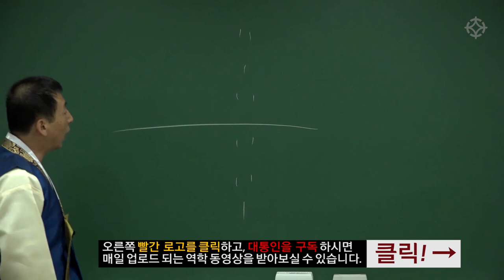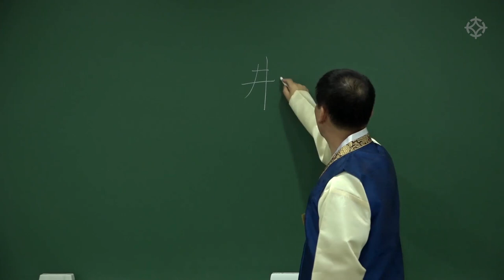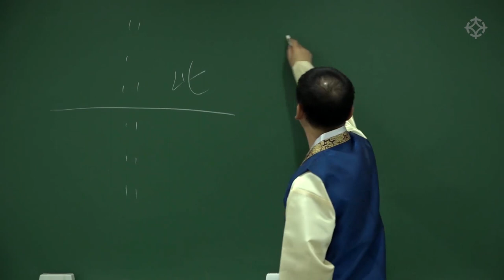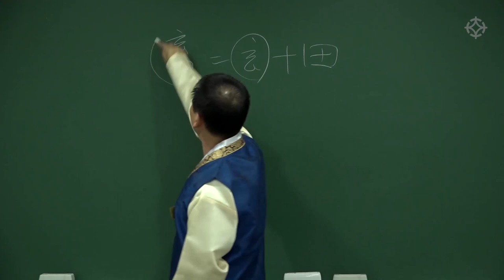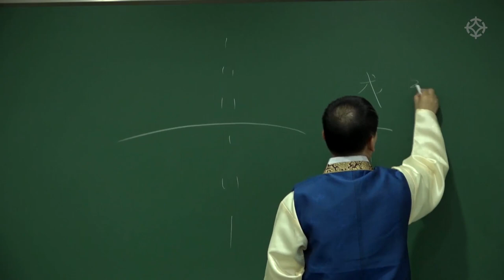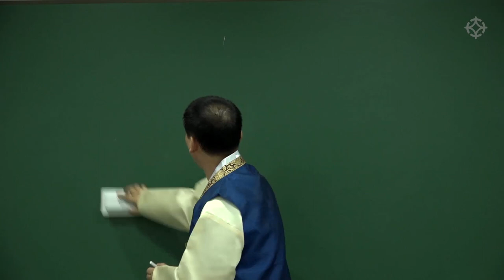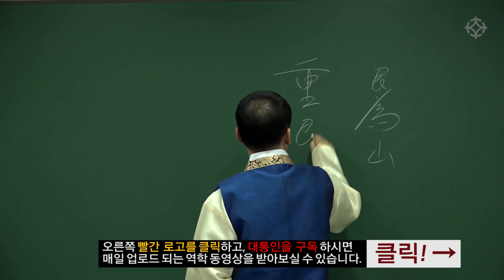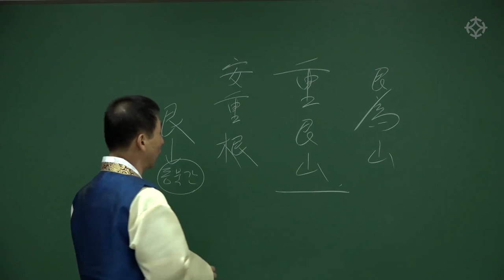[육효 초급] 육효의 '괘상' 설명(3) : 64괘 점괘 읽는 법 - 백암 박서한 선생님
*네이버, 다음에 '대통인'을 검색하시면, 대통인.com 홈페이지에서 대통인의 모든 역학 강의를 수강하실 수 있습니다.

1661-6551